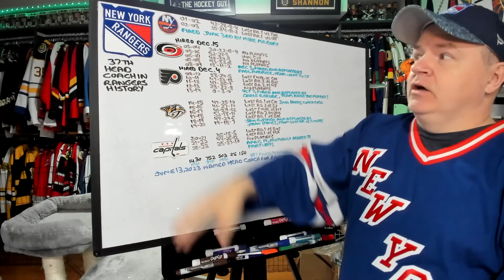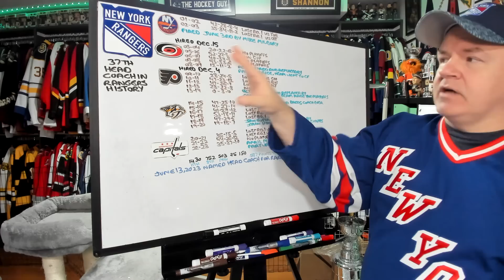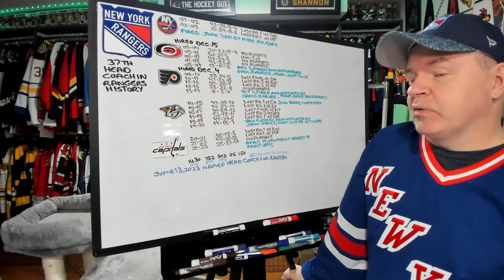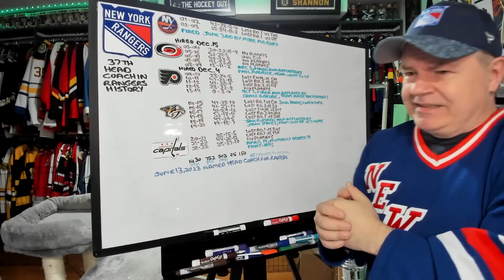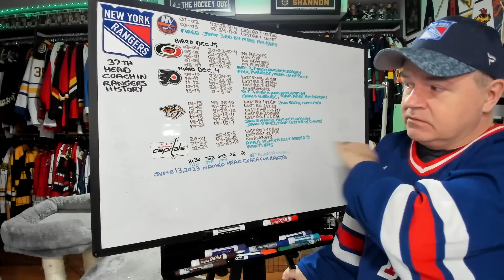A Look at Peter Laviolette's Coaching Career as Rangers Hire Him as Head Coach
He joins his sixth team as a head coach. Can he lead the Rangers to a Cup?

Abbotsford, BC
V2S 8P1

In the USA:
Shannon Skanes
1125 Fir Avenue
Suite 119